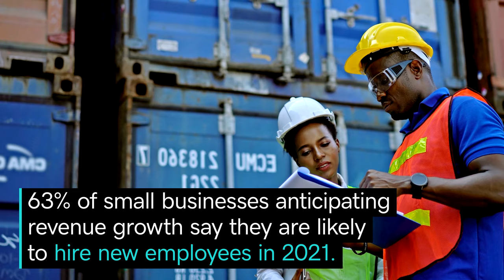3 Major Challenges Small Businesses Will Face in 2021 | News & Trends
Editor for The Kiplinger Letter reveals how small business owners can prepare for shortages in 2021.

0:00 Who is Jim Patterson of The Kiplinger Letter?
0:21 The impact of labor shortages on small businesses
0:53 Logistical challenges on supply chain management and material shortages
1:22 Dealing with rising prices for products and services
2:25 The importance of planning ahead to prepare for customer demand

As a Managing Editor of the Kiplinger Letter, a popular business periodical, Jim Patterson has valuable insights to share for small business owners in 2021. While he predicts it’ll be a great year for the economy with tremendous opportunities for small businesses to thrive, you’ll have to navigate three major business challenges to succeed long term. With labor shortages being one the biggest issues, Jim encourages entrepreneurs to speed up their hiring plan months in advance to find qualified workers once the need arises. There are also many logistical challenges across the economy such as slower production, increased prices and material shortages. That’s why Jim Patterson recommends stocking up on business necessities to ensure you’re less vulnerable to future shortages in order to continue running your business successfully. In an environment of rising prices, business owners must find a way to keep their costs under control and adopt more efficient operations. Doing this will allow you to stay ahead of the competition and increase customer loyalty — two integral factors in business success. As the year progresses, entrepreneurs must plan ahead and remain adaptable so they can take advantage of the good times coming.

References:
63% of small businesses anticipating revenue growth say they are likely to hire new employees.

66% of organizations stated that their supply chain strategy will need to change significantly in order to adapt to the new normal.

The price of raw materials is projected to increase 2.9% through 2021.